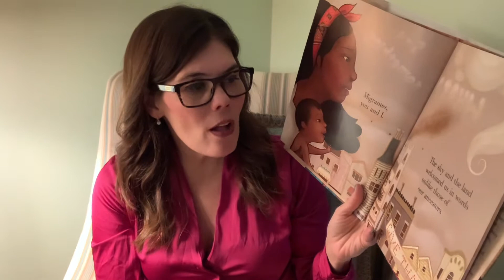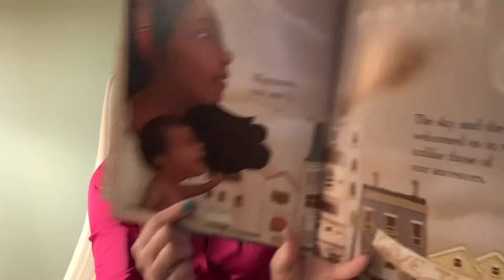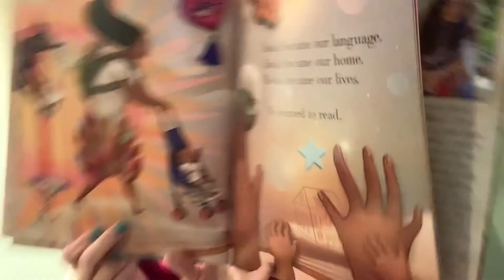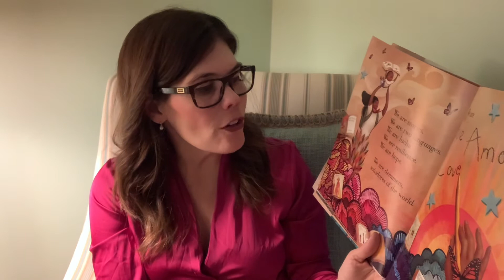Books & Birthdays 1.8.2021